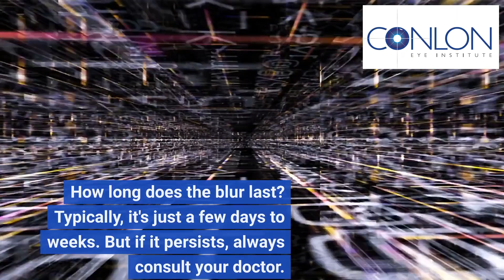The Hazy Aftermath of LASIK: What you Need to Know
"Blurry Vision After LASIK: What to Expect & How to Deal With It" 🤓👁️

Have you recently undergone LASIK surgery and are experiencing blurry vision? Don't panic! Blurred vision post-LASIK is a common side effect. In this video, we delve deep into the reasons behind this phenomenon, how long it might last, and what you can do about it.

🔗 For a detailed read, check out our article: The Hazy Aftermath of LASIK: What You Need to Know

🔍 Topics Covered :

Introduction to LASIK and its popularity.
Immediate and delayed causes of blurry vision post-LASIK.
The normal healing process and what to expect.
Treatments available for blurred vision.
When to seek medical attention.
Tips to prevent blurry vision post-LASIK.
Commonly asked questions about LASIK and post-surgery care.
LASIK (Laser-Assisted In Situ Keratomileusis) is a revolutionary refractive surgery that has transformed the lives of millions. While it's a safe and effective procedure, understanding the post-operative side effects is crucial for a smooth recovery.

Whether you're considering LASIK or have already undergone the procedure, this video is a comprehensive guide to help you navigate the post-operative phase. Remember, always consult with your ophthalmologist for personalized advice.

0:00 Introduction
0:10 Immediate Reasons for Blurry Vision
0:27 Fun Fact: Blood Serum and Dry Eye
0:33 Delayed Causes of Blurry Vision after LASIK
0:59 How long does the Blur Last?
1:09 How to Avoiding Blurry Vision post-LASIK
1:16 Conclusion